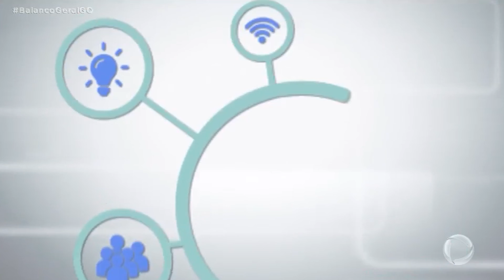Quadro Indústria no Ar - Dica do Oloares #011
SESI Campinas